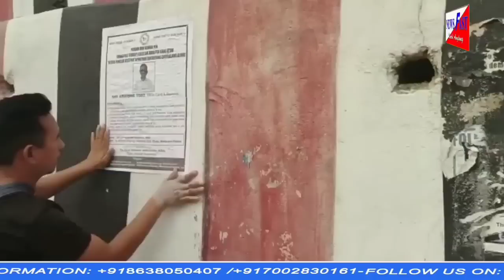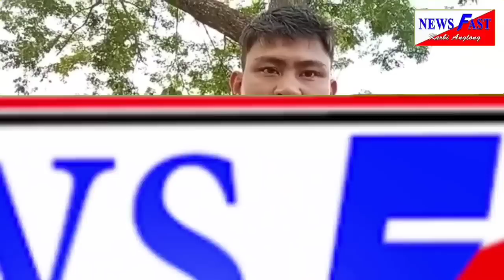Newsfast prime time news#10/04/2023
please subscribes for more update